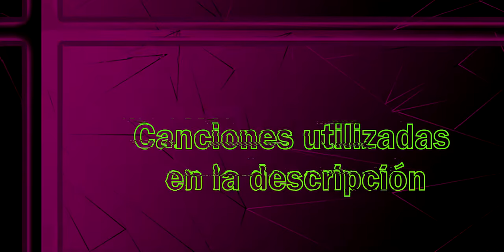Las ráfagas me hacen sufrir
Me siento noobie cada vez que cojo un arma de ráfagas 👀✌️